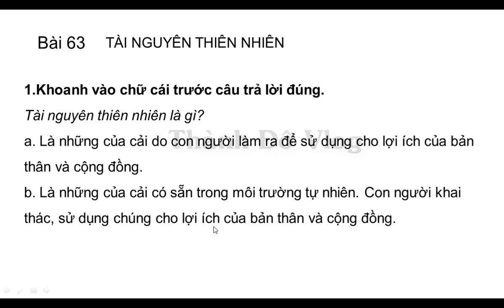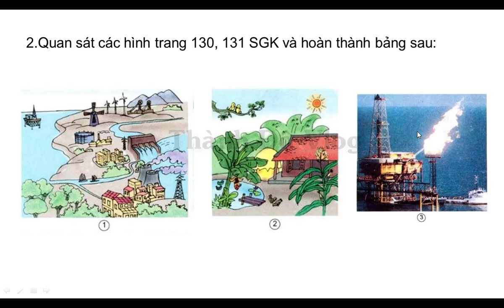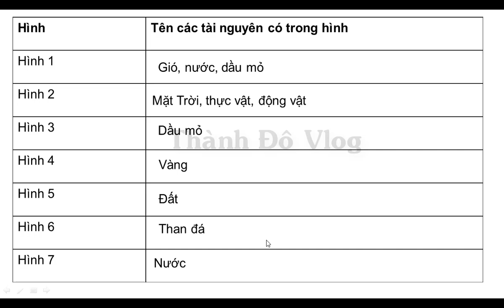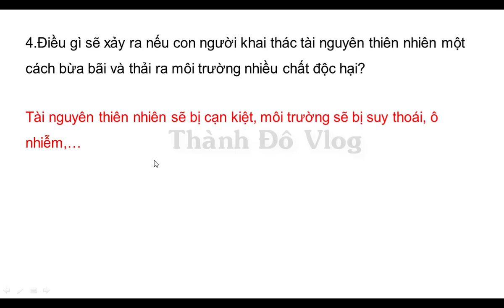VỞ BÀI TẬP KHOA HỌC LỚP 5 BÀI 63 TÀI NGUYÊN THIÊN NHIÊN TRANG 110